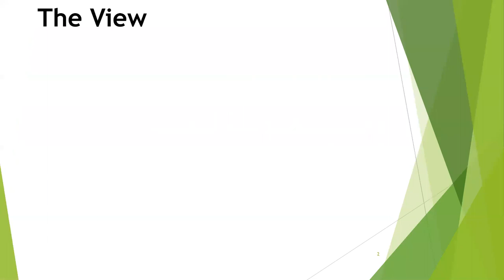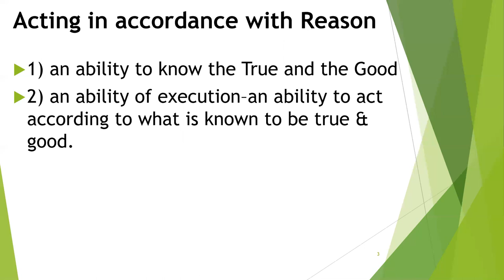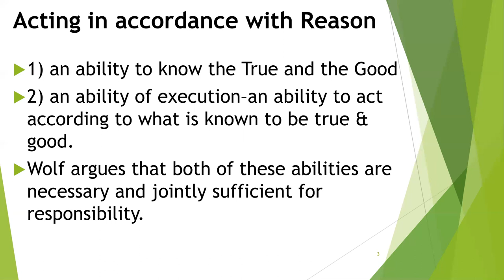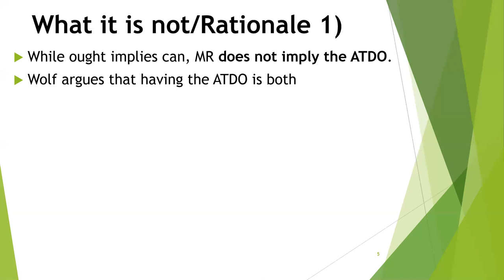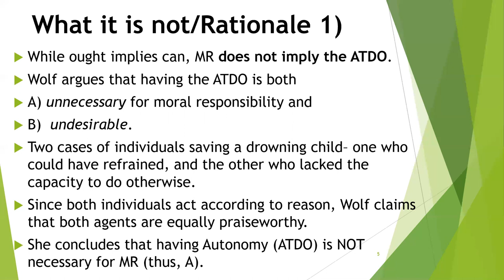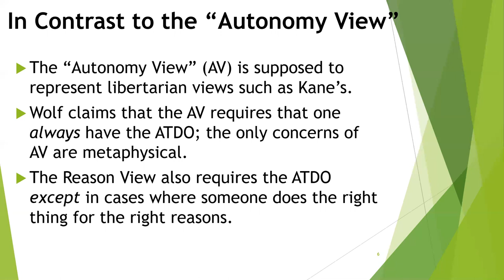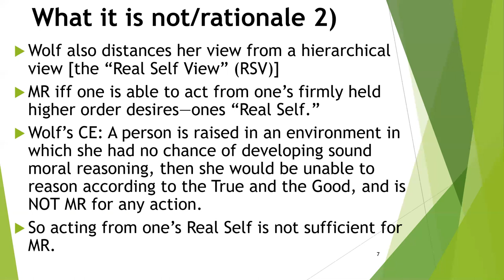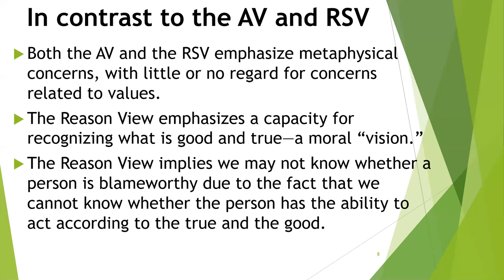Susan Wolf: The Reason View of Free Will and Moral Responsibility Part 1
I provide an overview of Wolf's "Reason View" in which she argues that one is a morally responsibility agent if and only if one has "the ability to act according to Reason." This is an assymetrical view, in that one may be morally responsible for doing good even if one cannot have done otherwise, but needs the ability to do otherwise to be morally responsible for doing bad.  In Part 2, I address some criticisms to her view.